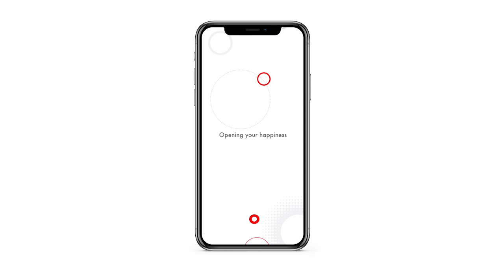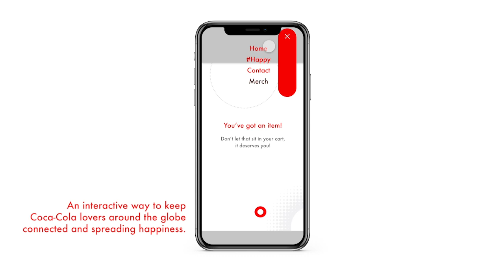Opening your Happiness